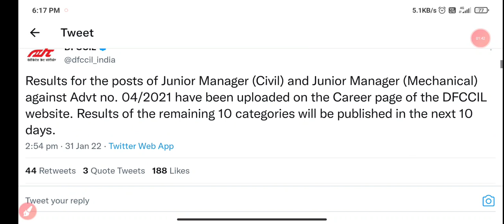DFCCIL Result Within 10 Days||Dfccil Junior Manager Result Out||DFCCIL Official Update